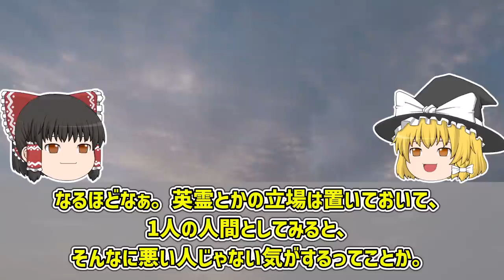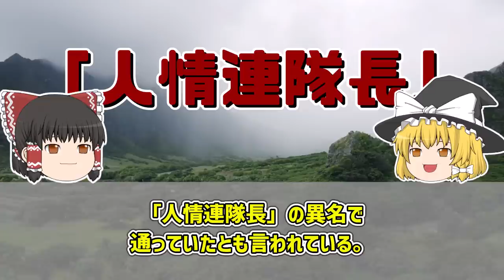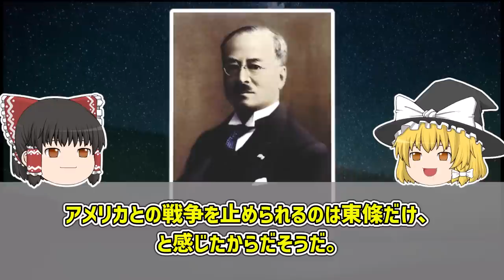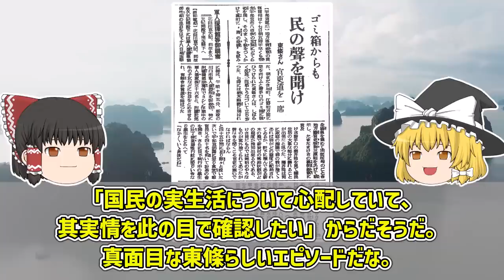【ゆっくり解説】日本史の超重要人物。東條英機の謎！！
英雄か悪役か。